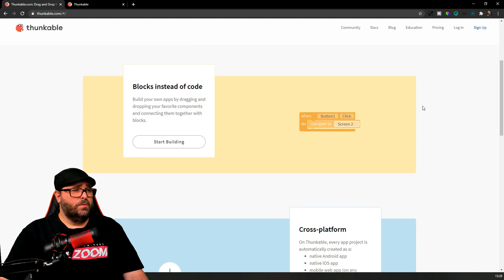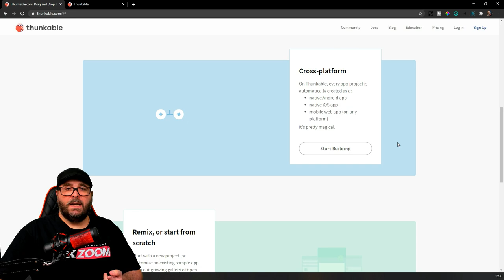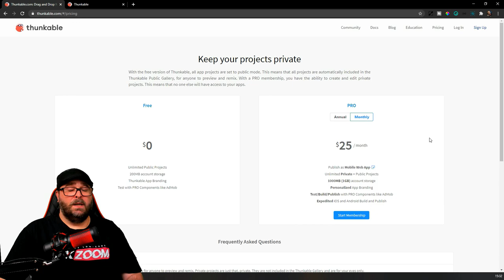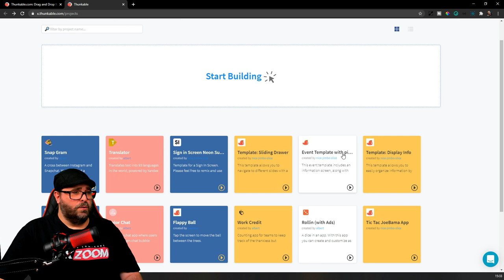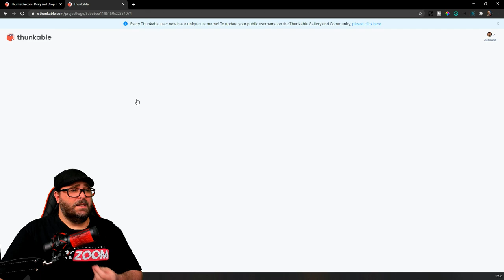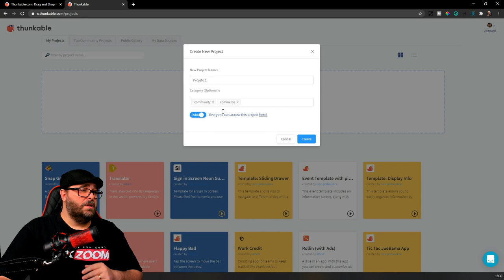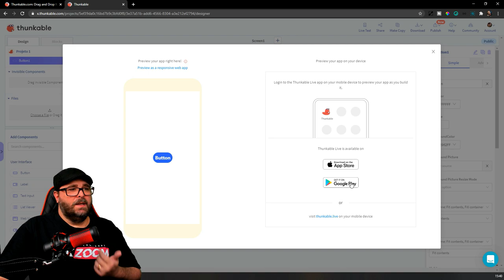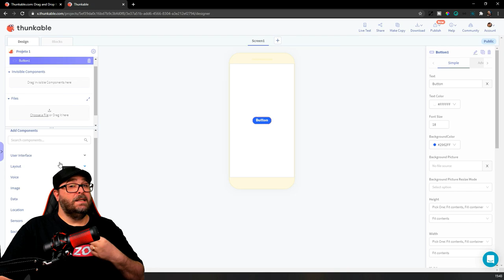VOCÊ AINDA trabalha com o THUNKABLE?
Em 2020 ainda não produzimos nenhum vídeo sobre o Thunkable e nos últimos meses a plataforma de criação de APPs para Android e iOS mudou bastante. Vamos dar uma olhada nas novidades e também procurar por APPs realmente bons desenvolvidos nessa plataforma. Será que ainda VALE A PENA usar o THUNKABLE? Vamos descobrir juntos!

Abertura | 00:00
O que iremos ver sobre o Thunkable | 00:15
As novidades no Site do Thunkable | 02:10
Diferenças entre o Thunkable Grátis e o Pago | 04:26
A nova Dashboard do Thunkable | 05:53
As novidades da Plataforma de Criação de APP Thunkable | 09:05
Novos componentes Thunkable | 12:08
Dicas finais | 12:26
Lojinha do TekZoom | 13:03